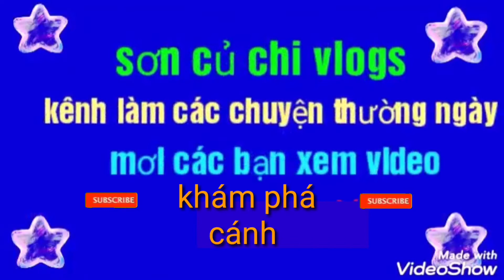Cách làm gỏi chuối cây non món ăn bình dân đơn giản